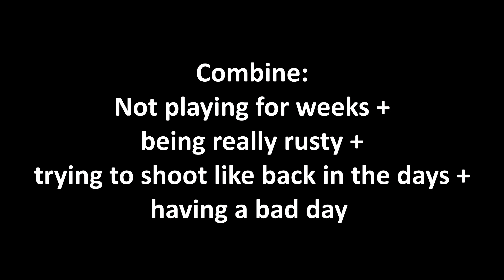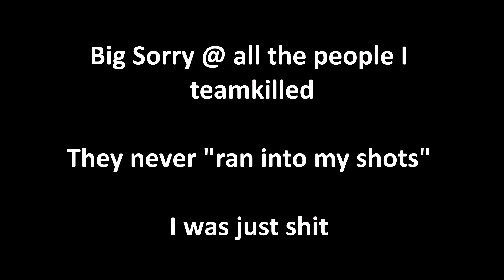Elendir did an Oopsi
Sorry